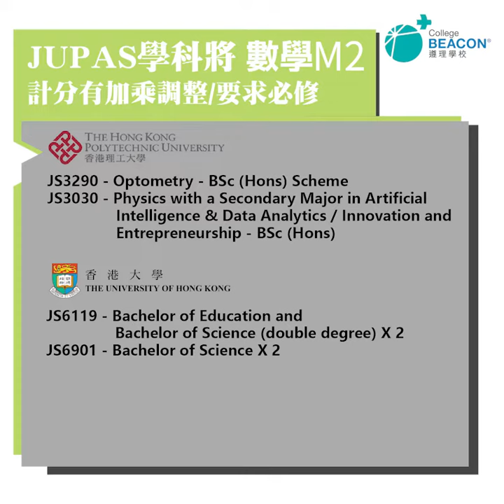【DSE M2讀甚麼？】|初中選科攻略|數學延伸部分(M2)|Dr. Koopa Koo|打造自己神科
分享嘉賓： Dr. Koopa Koo

話咁快，好多初中，特別係中三同學仔都要考慮未來高中選讀甚麼 electives (選修科)。選中合適自己科目發揮所長，可以大大幫你考好DSE入大學讀心儀學科。尤其全球已經呈現全新局面，以前的神科可能再不是神科。新一代應該打造自己的「神科」。

去到DSE選科一定要做好資料蒐集，又要明白自己的興趣及所長，做到「知己知彼」，再用理性分析角度選擇自己合適的學科。
千萬不能因為某科熱門就讀嗰科，也不要純粹因自己對某科有興趣就選讀，畢竟有興趣和有能力讀好未必有必然關係。
我們邀請到各選修科的星級名師同大家分享下各 elective 科目要讀咩，適合哪類學生，升學出路前景又如何？絕對係你們選科前必睇的攻略。